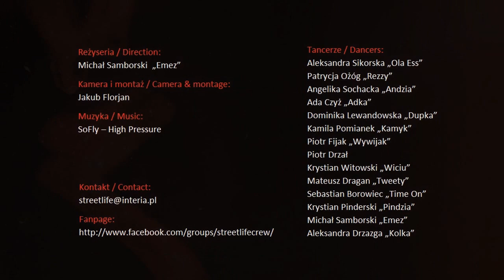Street Life Crew Promo 2012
Sprawdźcie najświeższą produkcję street danceowej ekipy Street Life Crew z Rzeszowa.

Check the freshest trailer of Street Life Crew from Rzeszow! Enjoy!

Reżyseria / Direction:
Michał Samborski „Emez"

Kamera i montaż / Camera & montage:
Jakub Florjan

Muzyka / Music:
SoFly -- High Pressure

Tancerze / Dancers:
Aleksandra Sikorska „Ola Ess"
Patrycja Ożóg „Rezzy"
Angelika Sochacka „Andzia"
Ada Czyż „Adka"
Dominika Lewandowska „Dupka"
Kamila Pomianek „Kamyk"
Piotr Fijak „Wywijak"
Piotr Drzał
Krystian Witowski „Wiciu"
Mateusz Dragan „Tweety"
Sebastian Borowiec „Time On"
Krystian Pinderski „Pindzia"
Michał Samborski „Emez"
Aleksandra Drzazga „Kolka"